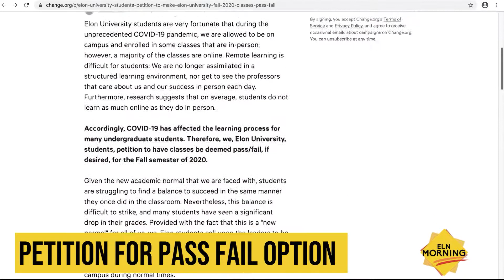ELNM: Elon Students Push for Pass/Fail Option for Fall Semester